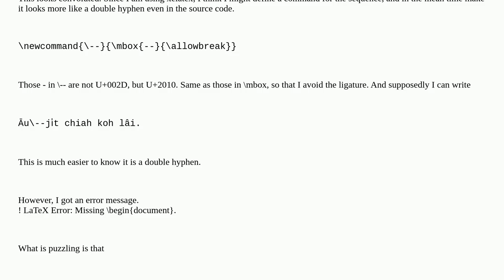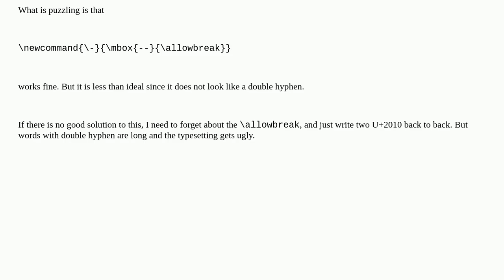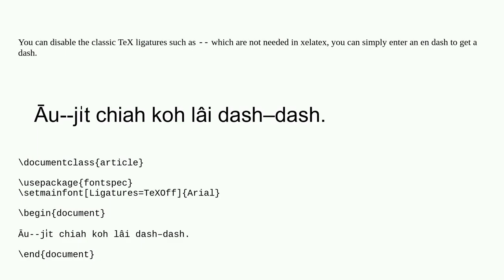Tex: Double hyphen in Taiwanese language carries grammatical function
Double hyphen in Taiwanese language carries grammatical function

A special thanks goes out to the community

  xetex macros unicode ligatures